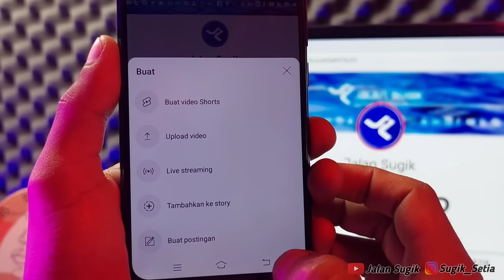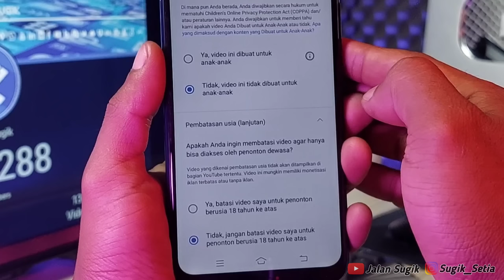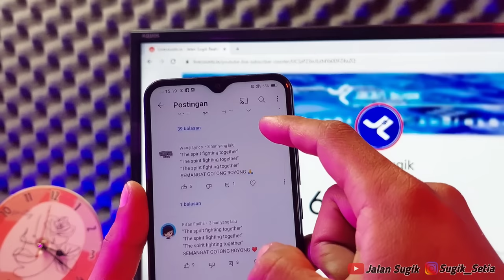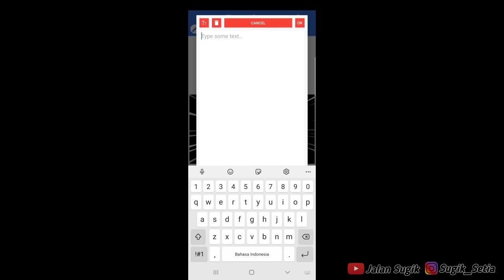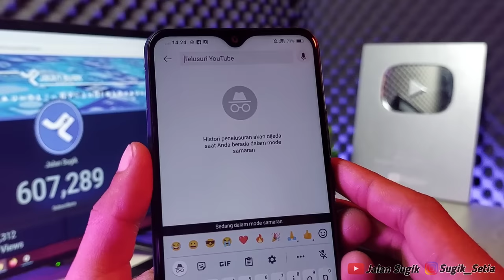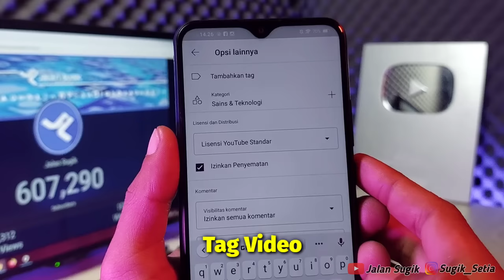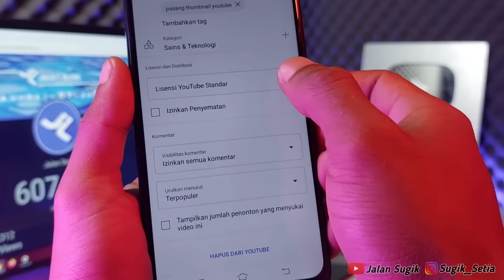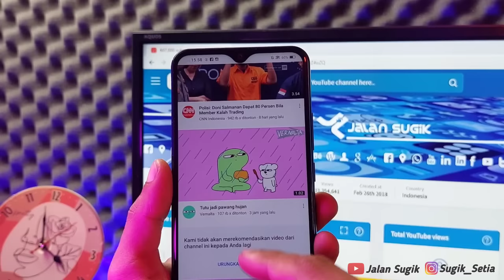Cara Upload Video Ke YouTube Biar Banyak Yang Nonton Dan Dapat Uang 2023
CARA UPLOAD VIDEO KE YOUTUBE BIAR BANYAK YANG NONTON DAN DAPAT UANG TERBARU 2023

Hallo Bozquah! Salam YouTuber Pemula
Cara upload video ke youtube tidak boleh sembarangan, Supaya mendapatkan penonton dan mendapatkan subscriber youtube yang banyak.

Di video ini di jelaskan langkah langkah cara upload video di youtube / mengunggah video ke youtube supaya video tersebut bisa di baca oleh sistem algoritma youtube, Sehingga video mendapatkan viewer dan subscriber yang banyak, Tentunya video menghasilkan uang dari youtube

Dengan cara seperti ini channel youtube bisa cepat mendapatkan 1000 subscriber dan 4000 jam tayang, Cepat di monetisasi dan menghasilkan uang dari youtube di tahun 2022 ini.

Gimana cara uplaod video ke youtube lewat hp?
Bagaimana cara agar video youtube banyak yang nonton?

CARA IKUTAN PROMOSI VIDEO GRATIS DI TAB KOMUNITAS YOUTUBE:
👉Aktif Like Dan Berkomentar Di Setiap Postingan Komunitas YouTube Jalan Sugik

CARA PROMOSI VIDEO BERBAYAR DI TAB KOMUNITAS YOUTUBE:
👉Langsung Dm Ke Instagram Sugik_Setia

Rekam layar: Mobizen
Rekam suara: Audio Recorder
Edit foto/Thumbnail: PixelLab
Edit video: KineMaster
Kelola channel: Yt Studio dan Chrome

Rekam Suara: Mic Clip On

cara supaya video youtube youtube kita muncul di beranda youtube
cara mendapatkan penonton di youtube